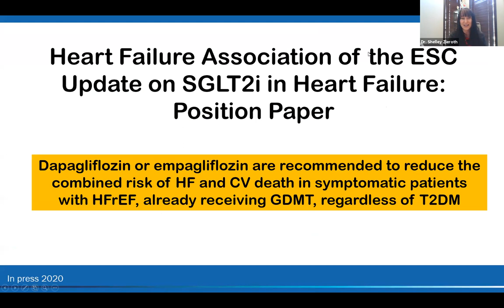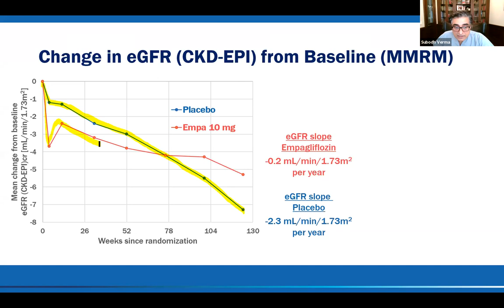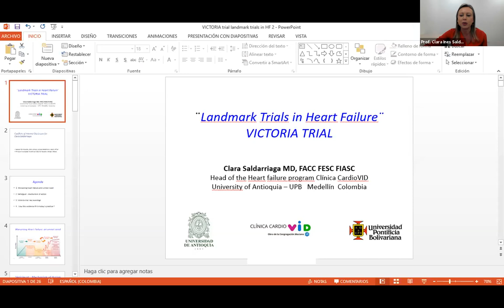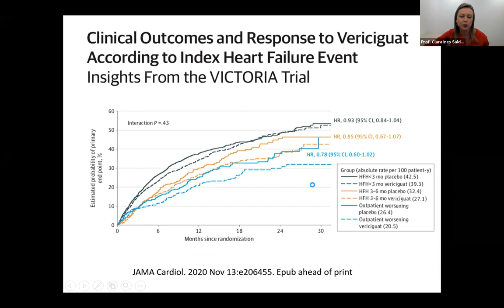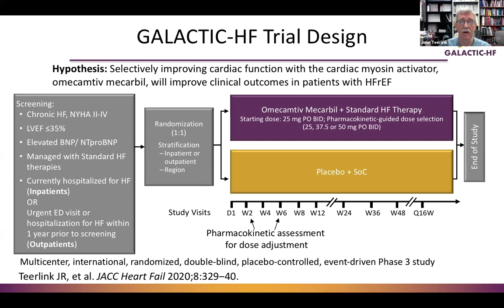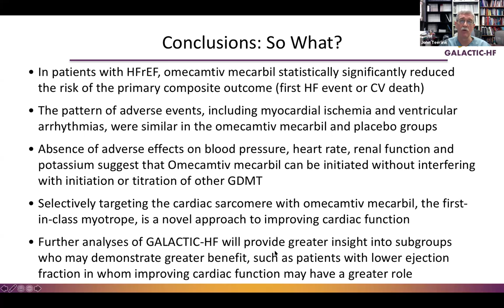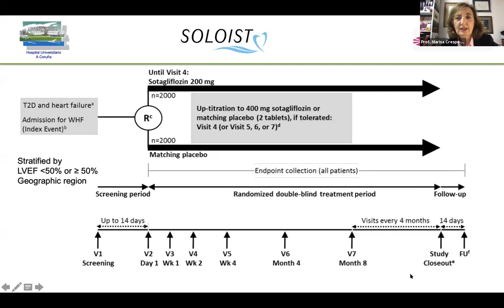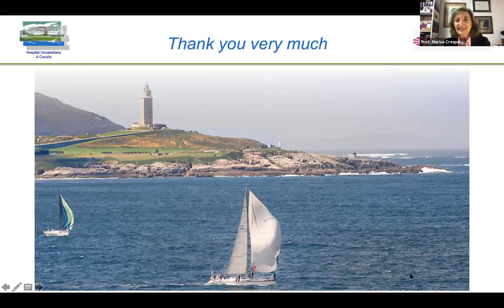Webinar "Landmark trials in heart failure"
Top cardiologists discussed the latest major trials in heart failure:

Prof. Subodh Verma, MD, PhD, FRCSC, FAHA
Canada Research Chair in Cardiovascular Surgery
Cardiac Surgeon, St Michael’s Hospital, Unity Health Toronto, Toronto, ON
Professor of Surgery and Pharmacology & Toxicology, University of
Toronto, Toronto, Canada
Presentation: EMPEROR-REDUCED

Prof. Clara Ines Saldarriaga
Associated Professor University of Antioquia,
Head of the heart failure program Clinica CardioVID, Medellín, Colombia
Presentation: VICTORIA

Prof. John Teerlink, MD, FACC, FAHA, FESC, FHFA, FHFSA, FRCP
Director, Heart Failure and Echocardiography, San Francisco Veterans Affairs Medical Center, University of California San Francisco, San Francisco, California, USA
Presentation: GALACTIC-HF

Prof. Marisa Crespo-Leiro
Head of Heart Failure and Heart Transplant Unit. Hospital Universitario A Coruña, La Coruña, Spain
Presentation: SOLOIST-WHF

Dr. Nasrien Ibrahim, MD, FACC, FAHA, FHFSA
Director, Heart Failure Clinical Research
Program Director, Advanced Heart Failure and Transplant Fellowship
Heart Failure and Transplant Section, Inova Heart & Vascular Institute
Falls Church, VA, Canada
Social Media Moderator

Moderators:

Dr. Shelley Zieroth, FCCS, FESC, FACC, FRCP
Associate Professor, Section of Cardiology
University of Manitoba, Canada
President Canadian Heart Failure Society

Dr. Alexandru Mischie, MD, PhD, FESC
Head of Interventional Cardiology Department Centre Hospitalier Montlucon, France
Chair of the Tele-Cardiology Working Group ISfTeH (isfteh.org)